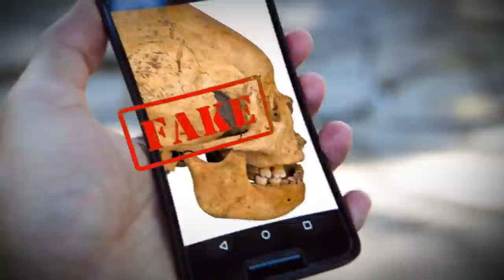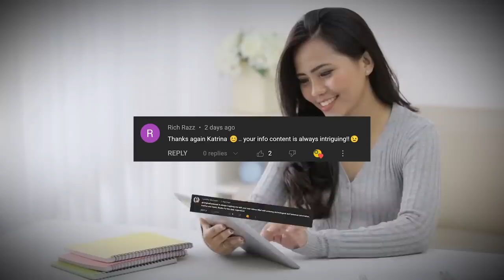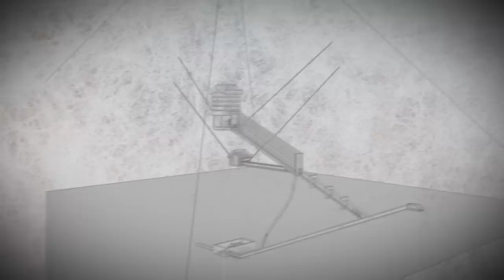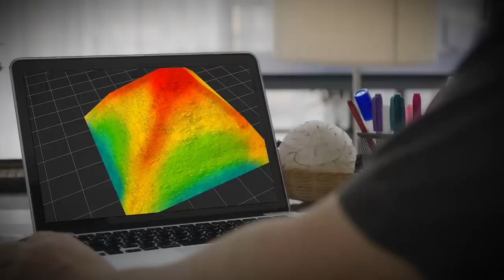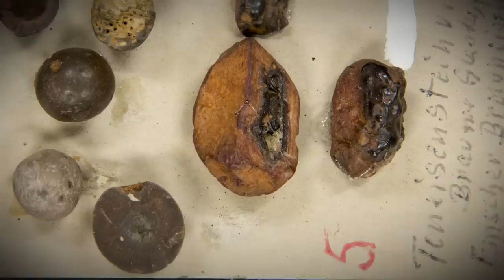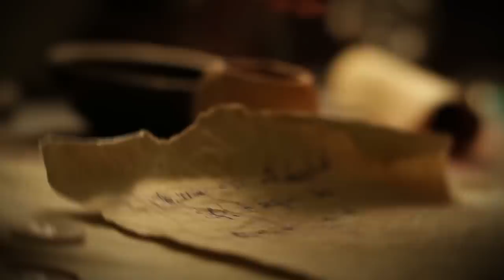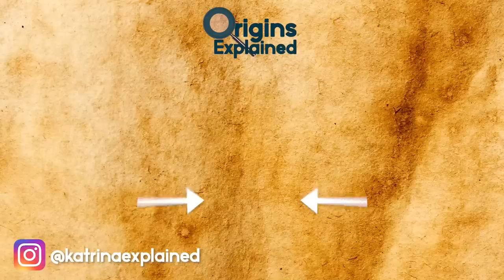Strangest Discoveries That Can’t Be Explained